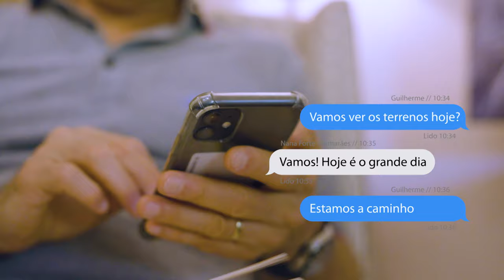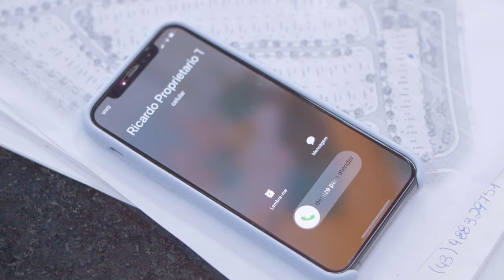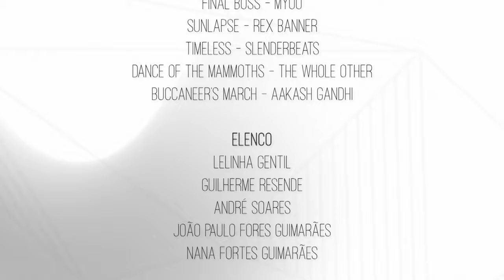Visita dos Terrenos – Magia da Obra EP04 | Lelinha Gentil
Confira no vídeo de hoje o episódio quatro do Reality Magia Da Obra!